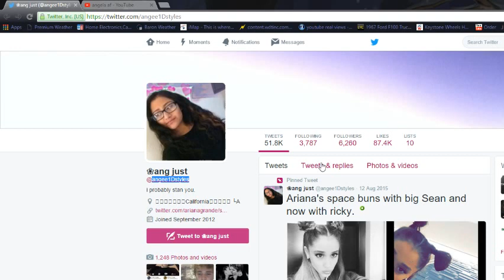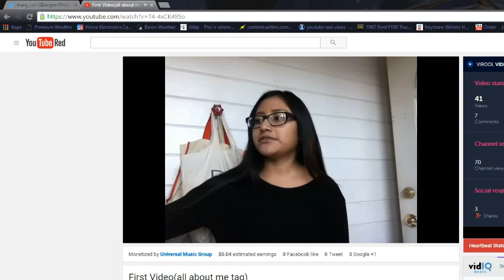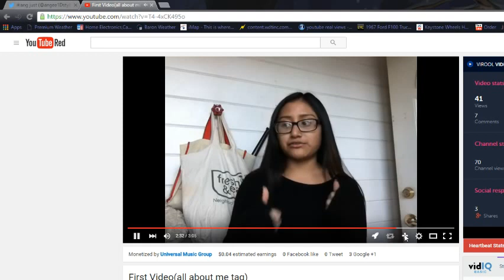Shoutout Saturday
i will give your channel shoutout if you leave comment on this video
Featured Shoutout: